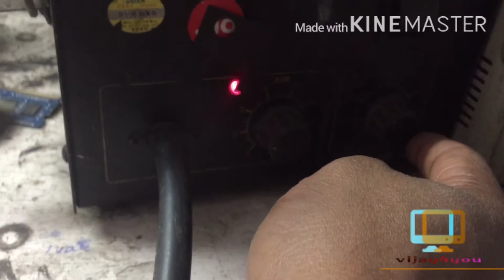Reballing Laptop GPU BGA Graphic Chip Repair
If your laptop screen shows you no display, vertical lines, horizontal lines, or creating dots on the display that mean you having a laptop with a bad GPU’s chip in it.

GPU is a graphic chip which was soldered on your laptop’s motherboard and when you run your laptop for a long time that graphic chip (GPU) solder got starts to separate from the motherboard and that cause video failure.This problem can occur with any graphic chip based laptop either you have Nvidia or AMD. We are fixing this chip by the reflow method, reflow means providing particular heat on the GPU chip to melt the solder and re-joint itself to the circuit board and that will fix your problem.